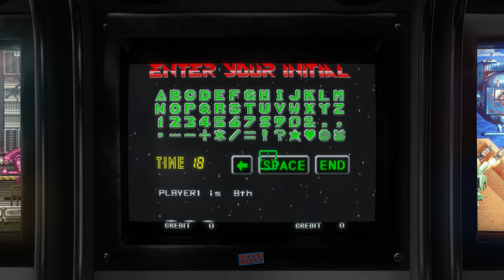Alien 3: The Gun - 1993 - Arcade - Shortplay | 4K CRT Monitor Simulation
Shortplay + Attract mode of the game Alien 3: The Gun, the rail shooter game by Sega.

GAME INFO:

Alien 3: The Gun is a rail shooter in which the player uses a large light gun, modeled after the M41A Pulse Rifle featured in Aliens, to kill various Alien creatures such as facehuggers and soldiers, unlike the film, which featured only three Aliens (including a facehugger, an alien runner and a queen chestburster). The player controls a US Colonial Marine who is tasked with reaching the prison colony featured in the film, in order to rescue prisoners who are under attack by the Aliens. The game is played across seven levels, and features various boss enemies, including a giant facehugger. Power-ups, such as a flamethrower, are available to the player throughout the game. The game was well-received by video game critics.